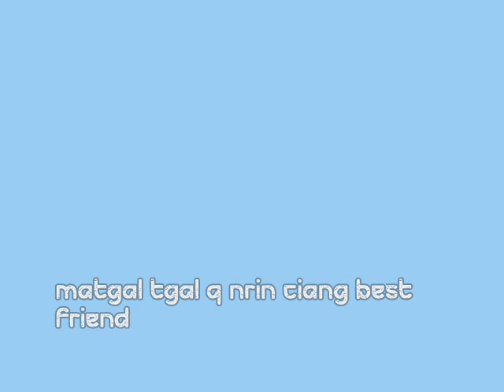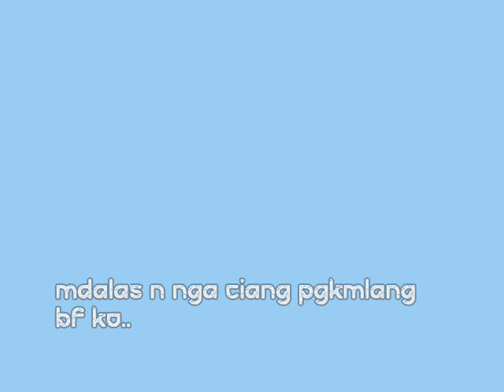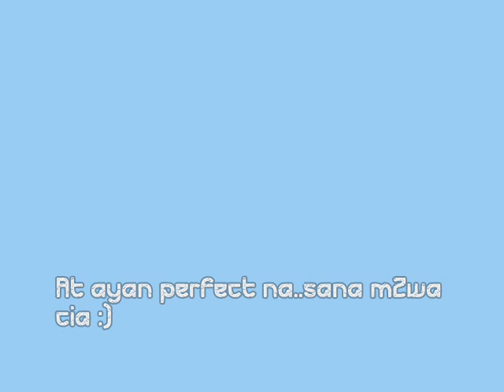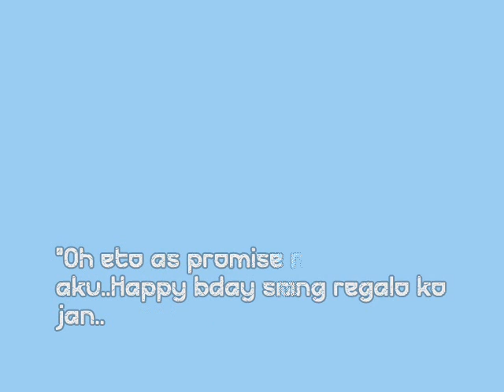Bday Cake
~my gift for my friend :))